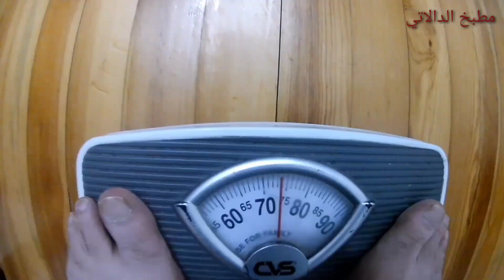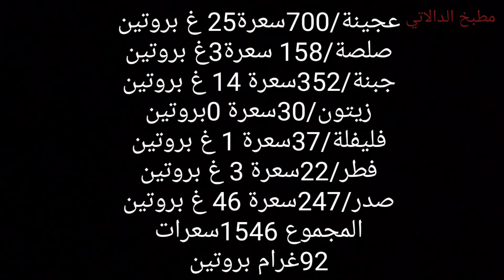بيتزا للدايت والرياضيين ومرضى السكر/مع حساب السعرات/جميع المكونات صحية/من شيف أبو العبد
بيتزا دايت
بيتزا صحية
بيتزا الشوفان
Diet pizza
diyet pizza
بيتزا منخفضة السعرات

 رابط صفحتي على الفيس بوك
المقادير :
كوبين ونصف شوفان مطحون
كوب وربع ماء
ملعقة صغيرة عسل

بصلة صغيرة
حبتين بندورة

150غرام جبنة موزاريلا لايت
6حبات زيتون
100غرام فطر
150غرام صدر دجاج
قرن فلفل احمر فريش
4ملاعق كبار زيت زيتون
ملح
فلفل أسود
كركم
مع مطبخ الدالاتي /شيف ابوالعبد
Malzemeler:
 2 buçuk su bardağı ince yulaf
 Bir bardak ve çeyrek su
 1 çay kaşığı bal
 1 yemek kaşığı instant maya

 küçük soğan
 iki domates

 150 gr hafif mozzarella peyniri
 6 zeytin
 100 gram mantar
 150 gr tavuk göğsü
 Taze kırmızı biber kabuğu
 4 yemek kaşığı zeytinyağı
 tuz
 karabiber
 Zerdeçal